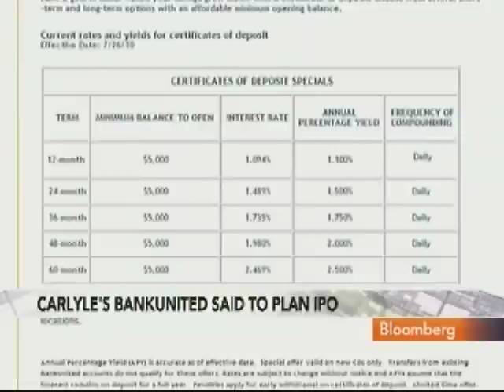Carlyle's Sarkozy Discusses Fund Strategy, BankUnited: Video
Aug. 24 (Bloomberg) -- Olivier Sarkozy, managing director of global financial services at Carlyle Group, talks about investment strategy and prospects for an initial public offering by BankUnited.
     Sarkozy speaks with Deirdre Bolton and Iyan Adewuya on Bloomberg Television's "InsideTrack."  (This is an excerpt of the full interview. Source: Bloomberg)